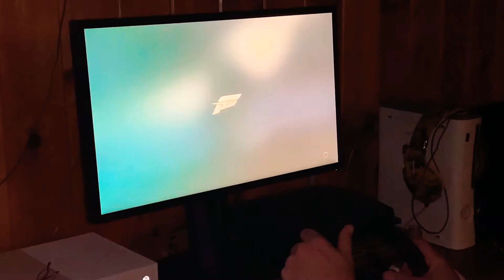Sim racing with the Portuguese gamer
Having a blast with new Thrust master TMX